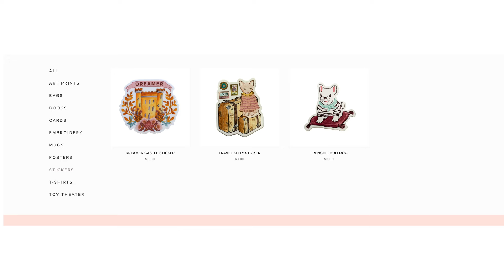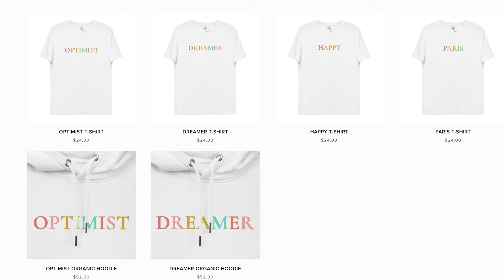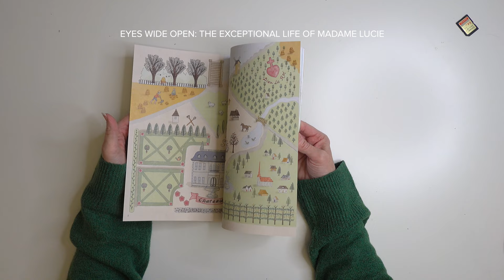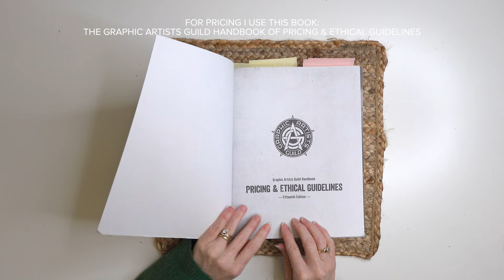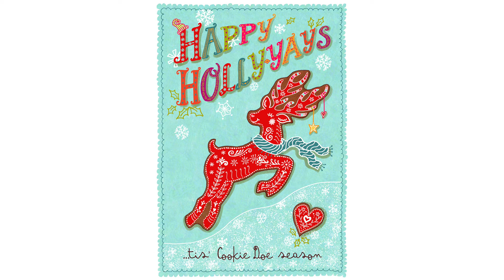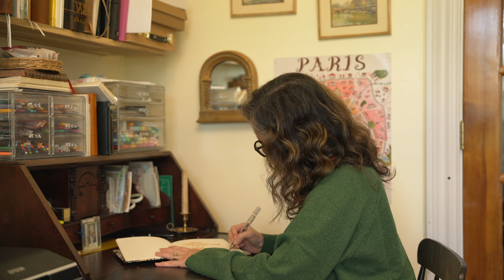What is the Matter with Me🤪Art ADHD, FOMO & Finding Your Art BIZ Niche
Are you struggling to find your art niche because you’re too busy pivoting? Are you easily distracted by every new art trend? Do you have “Shiny Object Syndrome” and want to do everything? If so, maybe you have Art ADHD. Ok, it’s not really a thing, but there are some interesting parallels. Watch to see what they are!

0:00 Art ADHD, FOMO, and Finding Your Art Niche

0:48 Creativity

1:25 Different types of Artists

3:30 What is ADHD? List of symptoms

6:27 Art ADHD

6:31 #1. Quickly Frustrated

7:06 #2. Start Many Projects all at same time

7:35 #3.  Expecting Instant Success

7:49 #4. Saying Yes when you should say No

8:13 #5. Ignoring Reality

8:31 #6. Grandiose Ideas

8:40 Changing your Art Style continuosly

9:18 Pinterest Board of Art to Dissect

10:24 #8. Second guessing your Intuition

10:49 #9. Flit from Project to Project

10:57 #10. Scroll on social media

11:05 11. Change your mind frequently about your purpose

11:24 Some solutions

11:53 #12. Excessive spending and 2 stories

14:20 Recap

15:39 Be You!

16:12 My Art Journey

18:30 My First Children’s Book

18:50 Map

19:17 Starting my Art Biz

19:37 Pricing

20:01 More art courses

22:11 Greeting Cards

22:30 Sticker Design

23:33 Faith Art

24:33 Posters, T-shirt Design, Embroidery & Journaling

25:23 The Truth

26:47 FOMO

28:09 Inspiring Co & People

30:40 Never give up

31:36 One more thing

31:58 Andy J. Pizza’s Skillshare Class!!

34:34 My Deep-Dive

34:57 My Style Journal